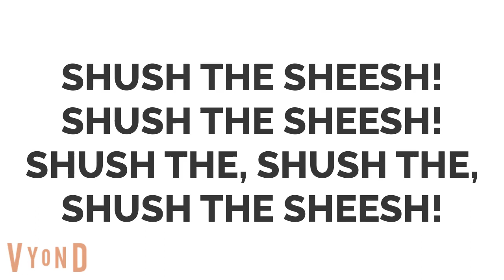Dr. Leo Gets In Trouble At School 10 Times In A Row